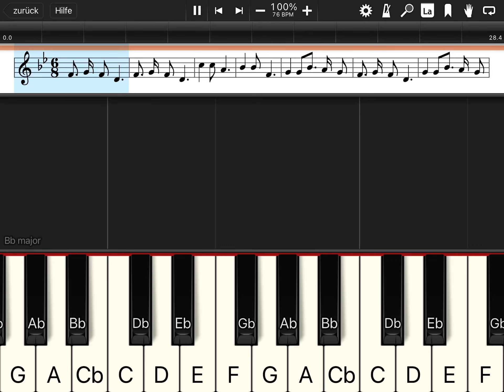Stille Nacht, heilige Nacht!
nur das traute hoch heilige Paar.
"Holder Knabe im lockigen Haar,
schlaf in himmlischer Ruh',

Gottes Sohn, o wie lacht
lieb' aus deinem göttlichen Mund,
da uns schlägt die rettende Stund':
Jesus in deiner Geburt.

Die der Welt Heil gebracht,
aus des Himmels goldenen Höh'n
uns der Gnade Fülle läßt sehn:
Jesum in Menschengestalt.
Jesum in Menschengestalt.

Wo sich heut' alle Macht
väterlicher Liebe ergoß,
und als Bruder huldvoll umschloß
Jesus die Völker der Welt.

Lange schon uns bedacht,
als der Herr, vom Grimme befreit,
in der Väter urgrauer Zeit
aller Welt Schonung verhieß,

Hirten erst kundgemacht!
durch der Engel Halleluja
tönt es laut von Ferne und Nah:
Jesus, der Retter ist da!